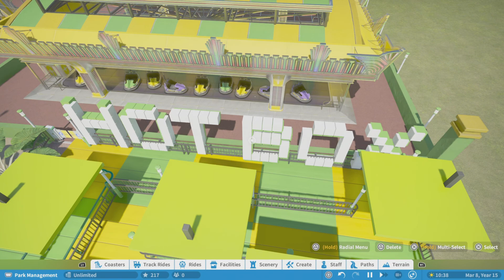Scott Boogie Gaming 2024 Upcoming Videos